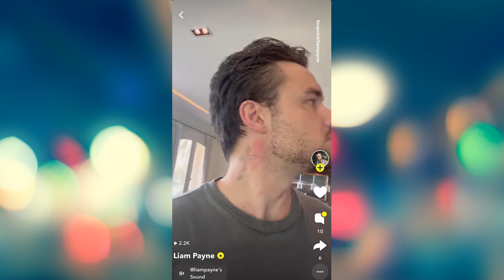Liam Payne’s Last Moments: Aggressive Behavior and Fatal Fall!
Tragedy strikes the music world as former One Direction star Liam Payne is found dead under shocking circumstances. How did a night of celebration turn into a heartbreaking loss?